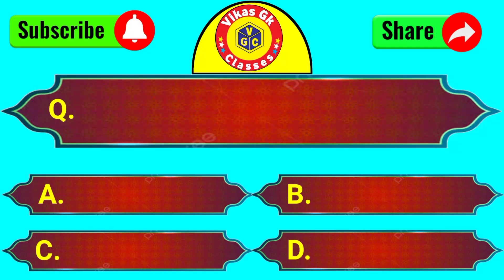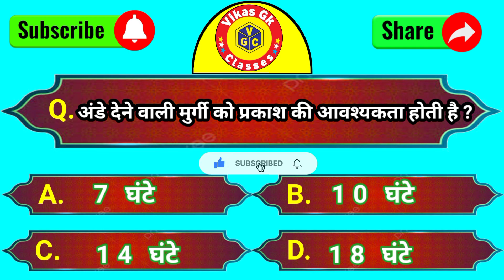राजस्थान पशु परिचर फ्री बैच पशुपालन भाग (2) pashuparichar animalhusbandry || Vikas Gk Classes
pashu parichar
pashu paricharak
pashu parichay
animal attendant bharti
animal attendant vacancy
animal attendant exam date